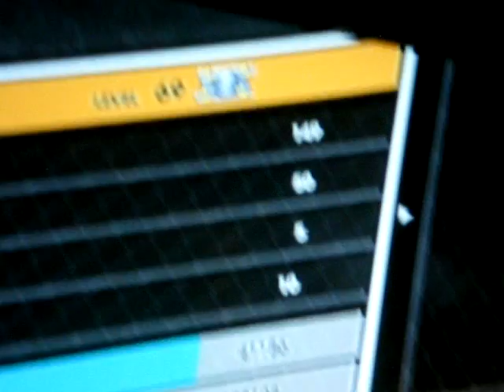Thales Leites (me) vs Michael Bisping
Alright fight, the guy was pretty good

PS3 Online